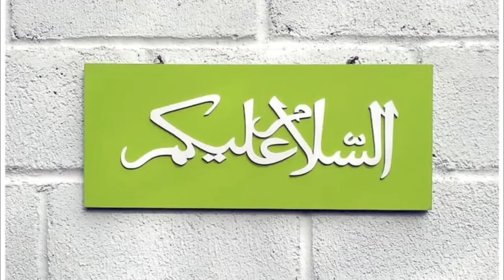India Deal With Russia After Ladakh Fight With China.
Breaking News: Russia made a big deal after ladakh with India regarding weapons.